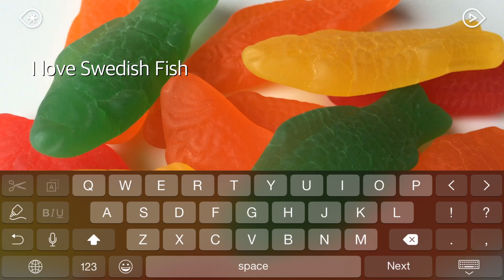Hooreel - Create your reel, see who watches!(30s Preview)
Hooreel - Create your reel, see who watches!

Plan, edit, and broadcast 15 second boost videos in mere minutes using only your mobile phone!
Hooreel is the first free video production studio enabling you to create compelling videos to boost your brand across the internet.

+ Personalized Directing Tips
Useful directing tips by ad industry professionals help you plan meaningful video experiences with strategies based on professional knowledge

+ Video Capturing
Capture video easily, adding custom effects like stop motion, still shots, and copy text as you record

+ Creative Editing
Customize using the same filters, fonts, stickers, and overlays used by ad industry pros

+ Hand-held Recording Studio
Licensed background music tracks, narration, dubbing and mixing - a complete sound recording solution

+ Your Showreel
Develop reel into your own online video portfolio. Showcase your skills and build fans for your brand!

+ Cool features all the time with regular updates